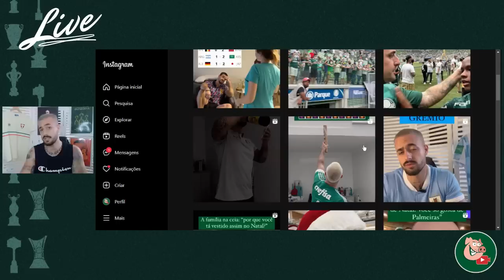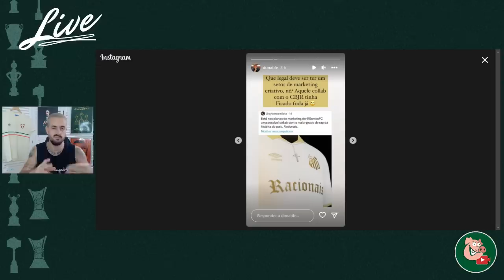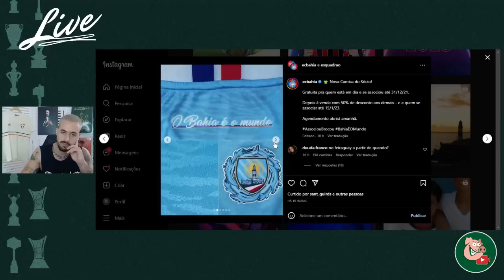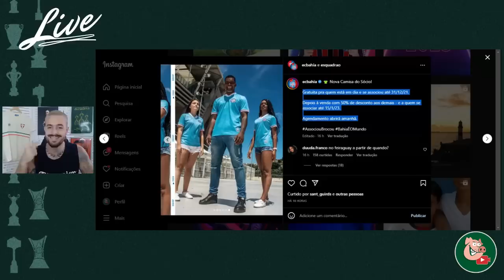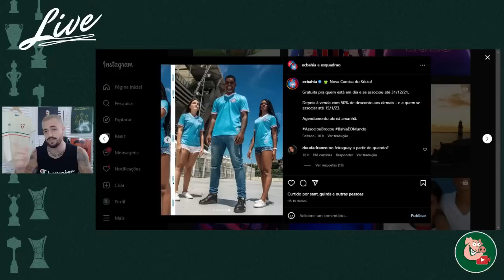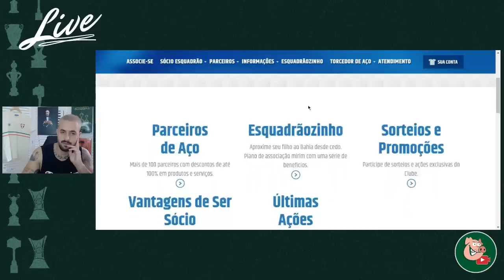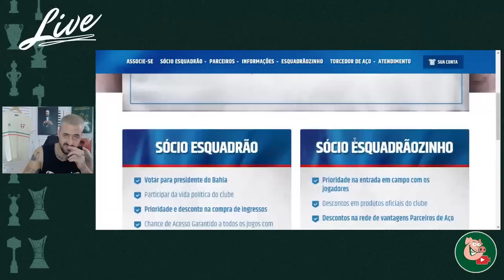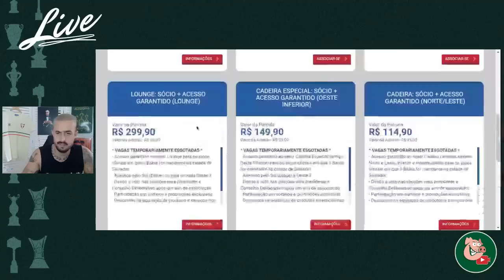NA BOA, ISSO NÃO TE REVOLTA?